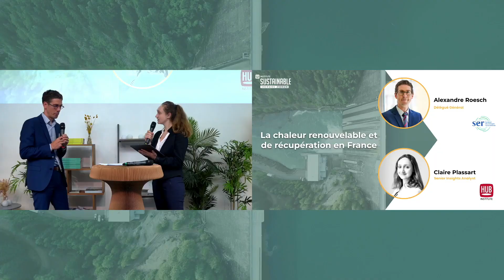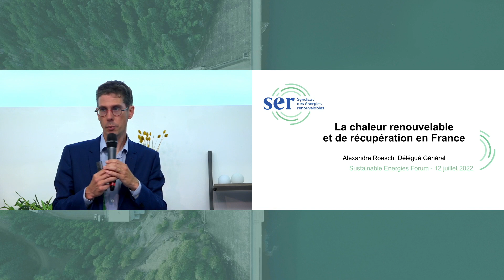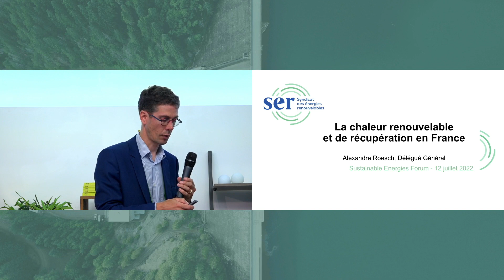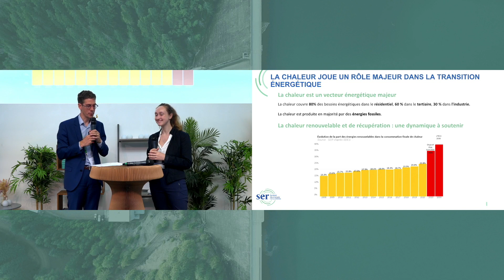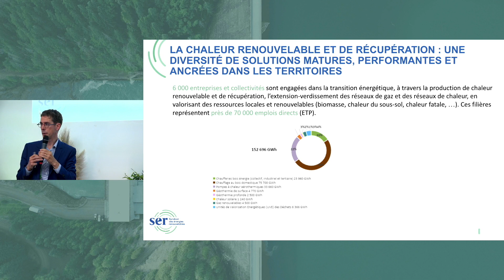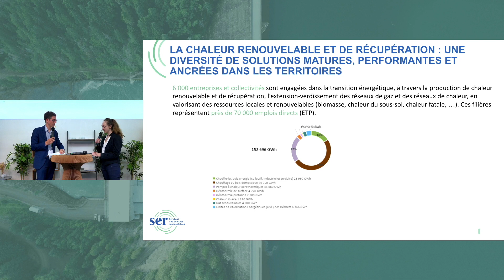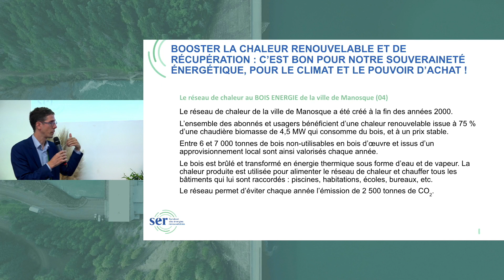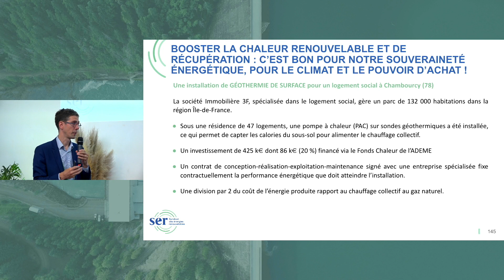La chaleur renouvelable et de récupération en France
En France, le SER (Syndicat des Energies Renouvelables) défend et promeut toutes les énergies renouvelables. Elle comprend toutes les filières électriques mais également celle du gaz renouvelable et les énergies renouvelables utilisées dans le secteur de la chaleur. A l’occasion du Sustainable Energies Forum, Alexandre Roesch, Délégué Général du SER revient sur le rôle de la chaleur, sa place au sein des énergies renouvelables et son oubli trop fréquent de l’équation énergétique.